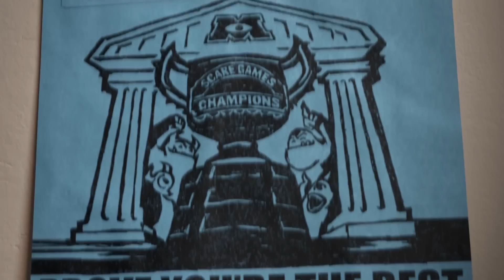Monsters University TRAILER 2 (2013) Monsters Inc Prequel Pixar Movie HD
Mike Wazowski and James P. Sullivan are an inseparable pair, but that wasn't always the case. From the moment these two mismatched monsters met they couldn't stand each other. "Monsters University" unlocks the door to how Mike and Sulley overcame their differences and became the best of friends. Screaming with laughter and fun, "Monsters University" is directed by Dan Scanlon ("Cars," "Mater and the Ghostlight," "Tracy") and produced by Kori Rae ("Up," "The Incredibles," "Monsters, Inc.").